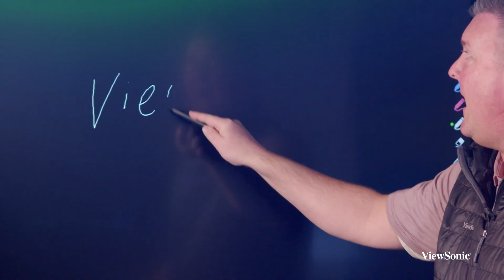IFPG1 ViewBoard Interactive Displays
In this video, ViewSonic Solutions Training Director Blake Everhart highlights some key features in the ViewBoard® IFPG1 series of interactive displays.